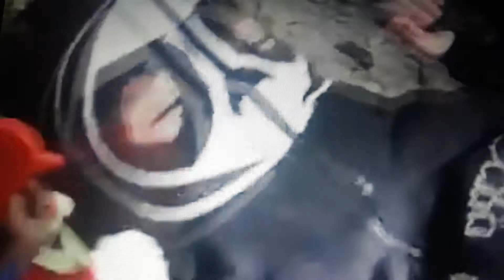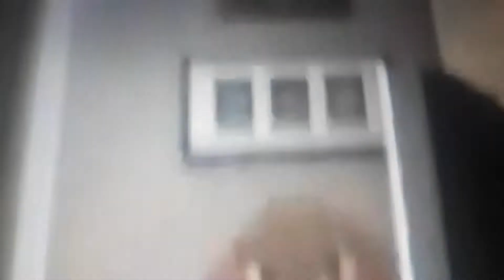Cute Mario Bros The Third Movie Part 15 Mario Luigi Qbert Vs Kermit And Gonzo